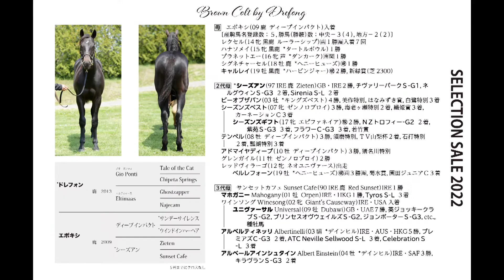セレクションセール2022 - No.13 エポキシ2021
1歳　牡　青鹿毛　2021/03/03生
父：ドレフォン
Drefong
母：エポキシ
母父：ディープインパクト
7/26(火)上場　4号厩舎
Brown Colt by Drefong